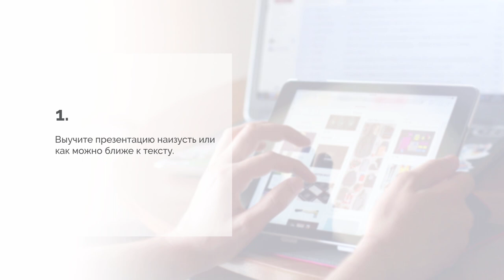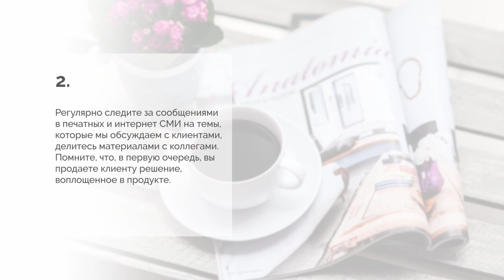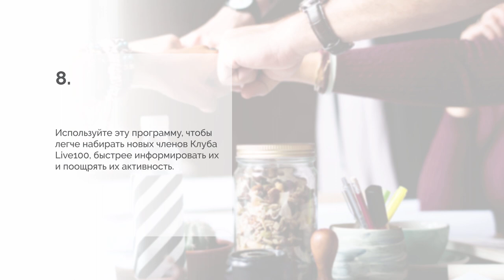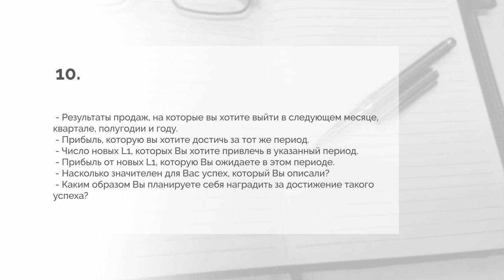09 RUS Updating skils and documenting possitive results mp4